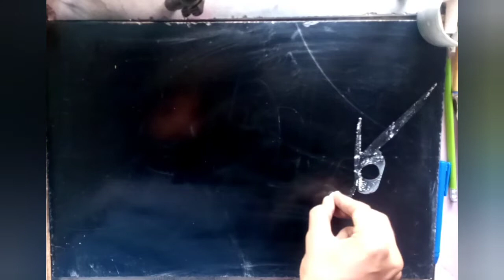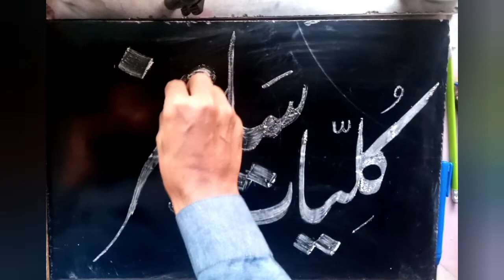how to write nastaleeq lahori calligraphy